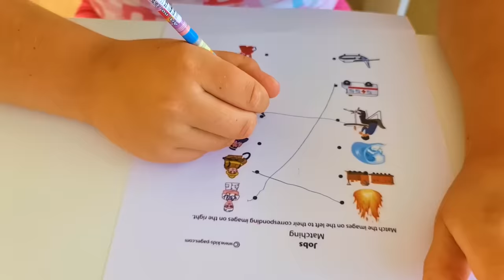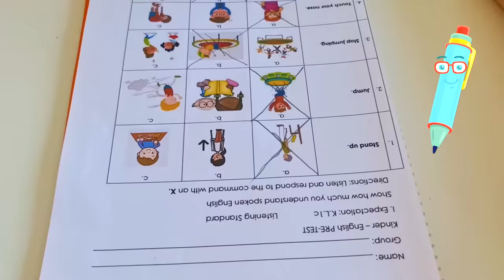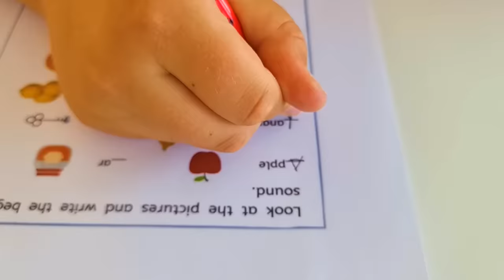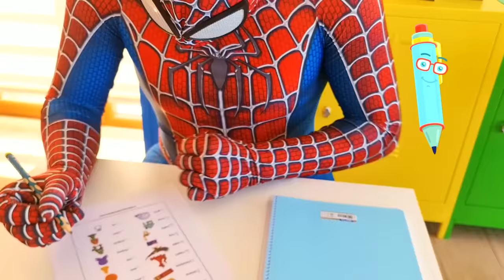Learn School bus rules with Adriana and Ali